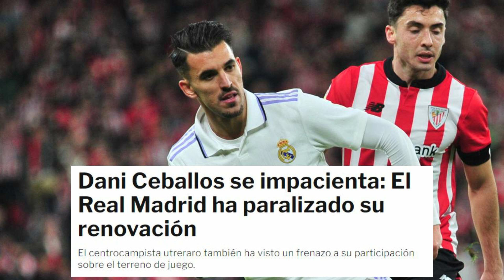¡NOTICION INESPERADO! ¡NADIE SE LO ESPERABA CON CEBALLOS! | NOTICIAS DEL REAL MADRID HOY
❤️👇 Ultima hora con la situación de Ceballos en el Real Madrid por este motivo ¡NO TE LO PUEDES PERDER!

❗❗ Libro Ramon Alvarez de Mon (Que baje Dios y lo explique)

❗❗ Primera Camiseta oficial del Real Madrid 22/23 (Blanca)

❗❗ Segunda camiseta oficial del Real Madrid 22/23 (Morada)

El tiempo y la vida dan muchas vueltas, por lo que el destino de muchos jugadores es realmente incontrolable, algo que puede suceder con Dani Ceballos.

El Real Madrid ahora mismo está enfocado en el presente, ya que el exigente calendario que tienen por delante los madridistas no permite distracciones.

Uno de los que se ha visto afectado por esta situación ha sido Dani Ceballos, ya que los planes del club parecen cambiar, de momento, por lo que su renovación está paralizada.

El periodista Carlos Forjanes ha dejado claro lo que debe hacer el centrocampista para volver a ser una prioridad para la entidad madridista.

"Ceballos necesita un partido excelso en la que fue su casa y ante un equipo, el Betis, que siempre suspira en mayor o menor medida por recuperarlo, para encarrilar su renovación con el Madrid", expresó el citado comunicador.

Carlo Ancelotti fue cuestionado ayer en la rueda de prensa sobre la actualidad del utrerano, por lo que el italiano decidió echar balones fuera.

“Está en un estado de forma muy bueno y sabemos que en el momento en que tengamos que contar con él, lo podemos hacer”, explicó el de Reggiolo.

La falta de información sobre su renovación, así como su pérdida de protagonismo sobre el terreno de juego están preocupando especialmente a Dani Ceballos, quien se está impacientado con toda esta situación.